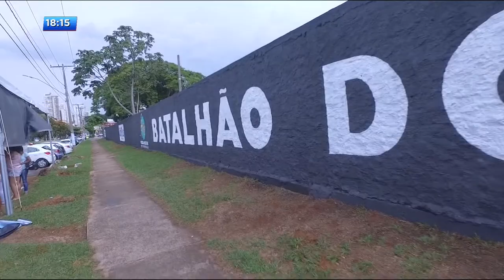CA - GIRO completa 19 anos e ganha nova sede - 07-11-2017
O GIRO, grupo tático de motopatrulhamento da Policia Militar, completou 19 anos e ganhou um presente mais que merecido. Os cavaleiros de aço receberam uma nova sede com estrutura completa de treinamento. O batalhão do GIRO foi instalado no setor Pedro Ludovico, região sul de Goiânia.